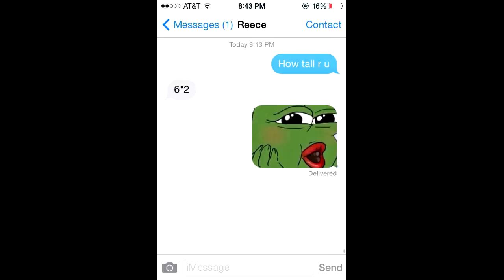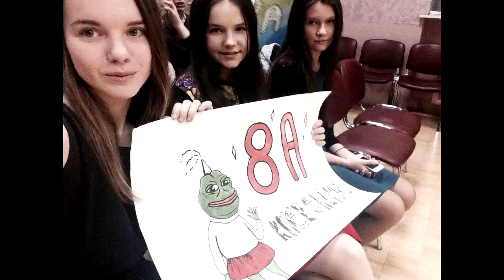RIP pepe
the pepe market has been oversaturated, all pepes are now valueless

no-one can stop it